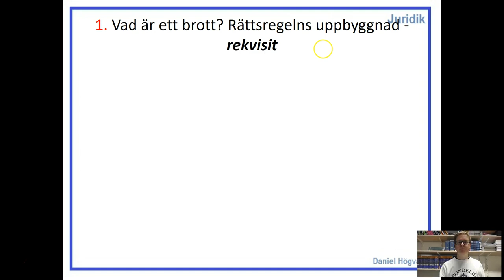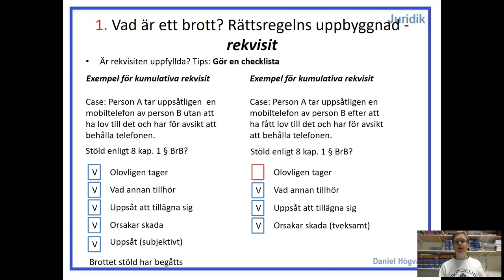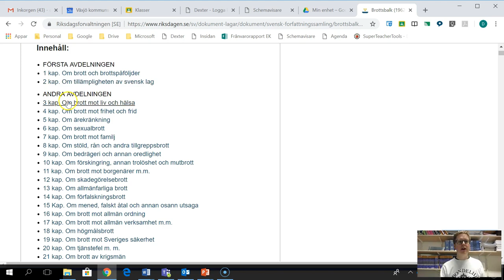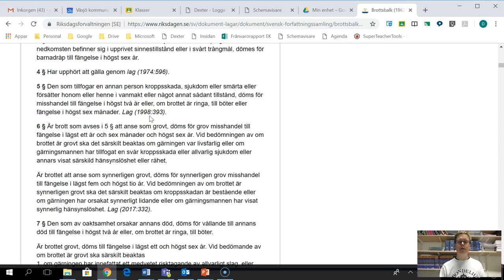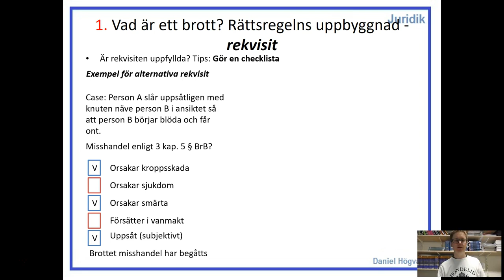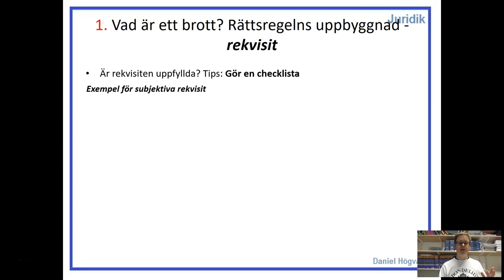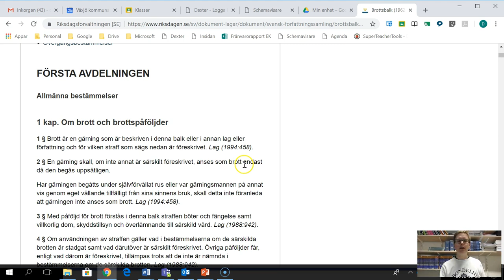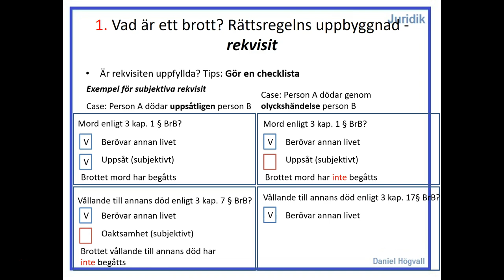Straffrätt - Del 2.3 - Exempel på rekvisit